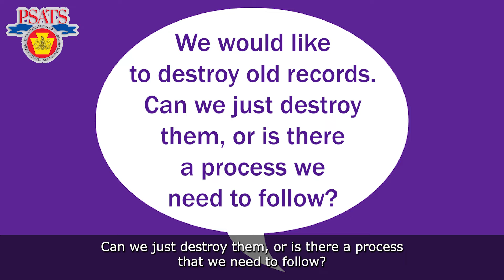PSATS' Question of the Week | Is There a Process To Destroy Old Records? (Aug.8, 2024)(1:27)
We would like to destroy old records. Is there a process we need to follow? Deputy Director of Policy & Research Katie Lizza shares the Pennsylvania Historic

Since the creation of this video, some changes were made to the PHMC website.